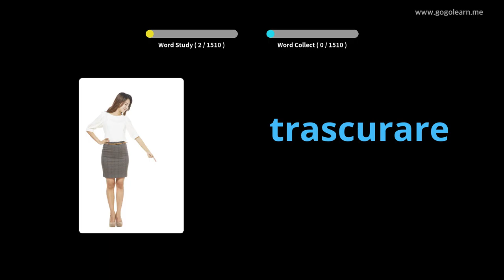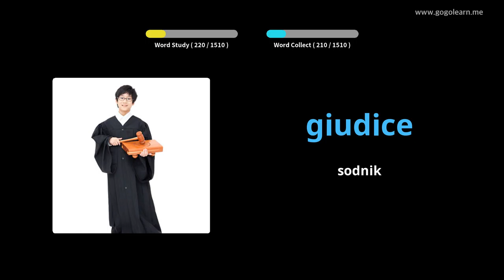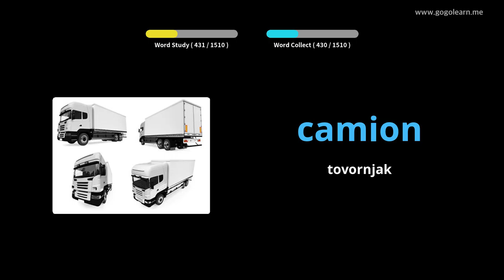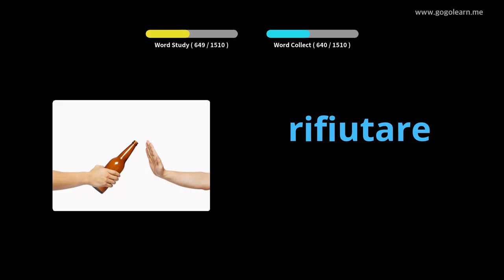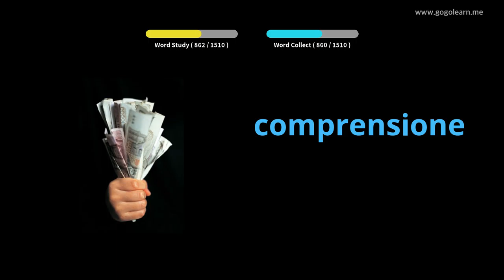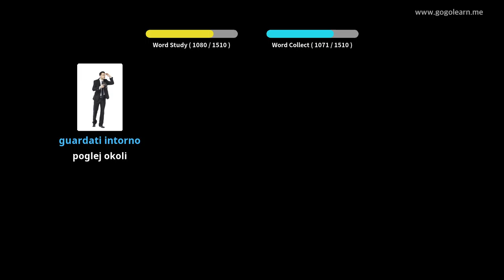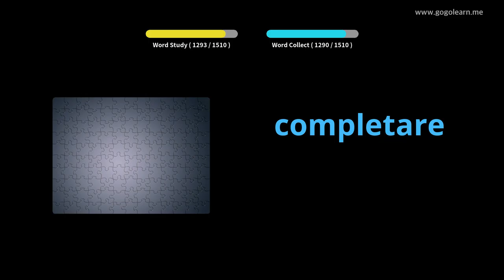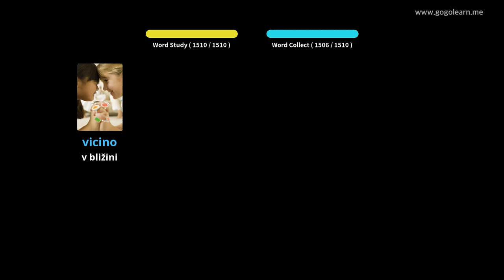Italijansko besedišče osnovno | Golearn